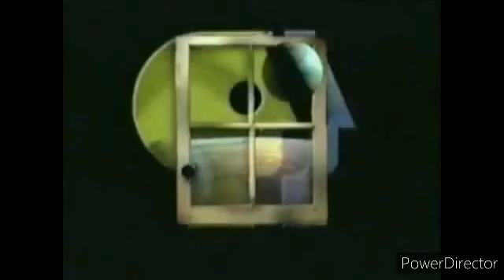PBS Ident Logos (1996) Speed 0.001580625X